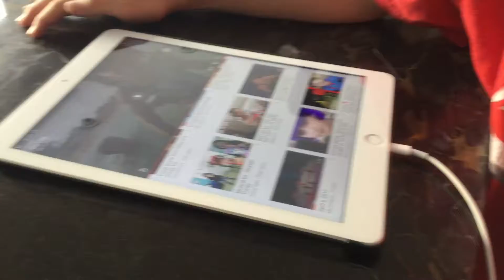Spying on cousin